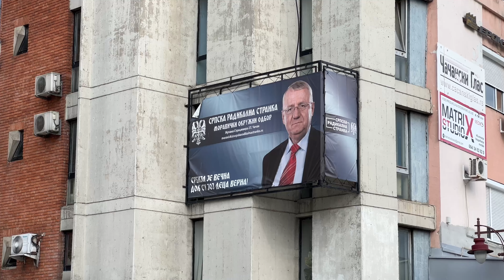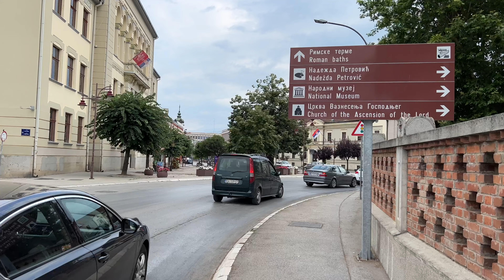Čačak (2022) SRBIJA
FAMILIJA
znaci, sad ce vas bata Miki sve da vam objasni oko tih rodbinskih odnosa... svekrva je majka od muza (kod nje morate da imate srece, da zivi u drugoj kuci)... svekar, otac od istog (on da zivi sa zenom svojom u drugoj kuci)... tasta vam je majka od zene (ona mora da zna da kuva dobro, da moze cerka da nauci od nje)... tast, otac od iste (kod njega morate da imate srecu, pa da voli kafanu)... snajka vam je zena od brata (ona se racuna za jos jednu rodjenu sestru i kod nje uvek mozete da jedete kad god odete i da vas nije sramota da sipate supu dva puta)... zet vam je muz od sestre (on je obicno onaj sto se na slavi prvi napije jer svi hoce da ga ispostuju, pa vi morate da brinete o njemu posle zato sto sestra mora da pomaze majci da ociste sve)... badza vam je muz od sestrine zene (on voli isto sto i vi i zeli da se izvuce sa svakog zajednickog rucka, znaci, na vasoj je strani uvek i bespogovorno i jedini iz zenine familije kome mozete verovati)... svastika vam je zenina sestra (ona ce uvek biti na zeninoj strani tako da se ne nadate na njenu pomoc da vas izvlaci, kad se zapijete neki put u kafani)...
e sad, bitniji rodovi... sestra od strica vam je cerka brata vaseg oca... sestra od tetke je cerka sestre vaseg oca ili majke... brat i sestra od ujaka vam je sin i cerka od brata vase majke... braca i sestre od vase majke i oca su vam stricevi i tetke i ujaci...
sve u svemu, oni su svi bitni jer na svadbi mozete od njih za poklon da ocekujete neku malo skuplju belu tehniku a ne fen za kosu, mikser ili sto za televizor... takodje, kad treba da se radi nesto, uvek mozete da ih pozovete i da se vadite na to kako familija mora medjusobno da se pomaze... njihova velika prednost je i to sto mogu da se iskoriste visenamenski i imaju duzi rok trajanja...